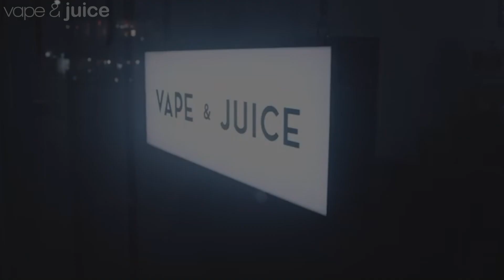Doozy Vape Co Launch Event Trailer I Vape & Juice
You're invited l From 10am l Saturday 13th October l 71 Highstreet, Southend

⚡BE THE FIRST TO TRY A NEW EXCLUSIVE COLLECTION⚡

⚡FREE SAMPLES FOR THE FIRST 25 CUSTOMERS⚡

⚡FREE DRINKS AND SNACKS⚡

Head over to Google and search for our website, Vape and Juice!